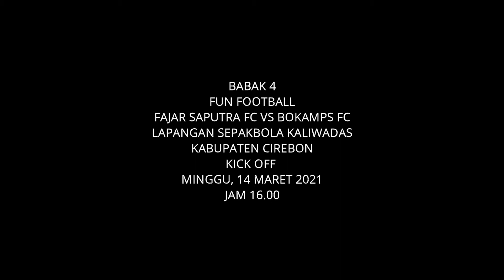fajar saputra fc vs bokamps fc babak 4 lapangan kaliwadas kabupaten cirebon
babak 4 cuaca mendung dan turun hujan nih, tapi lanjut nya main bolanya karena aman tidak ada petir,

saksikan keseruan pertrandingannya